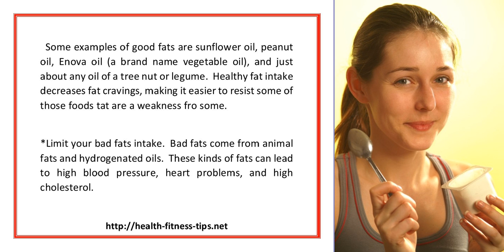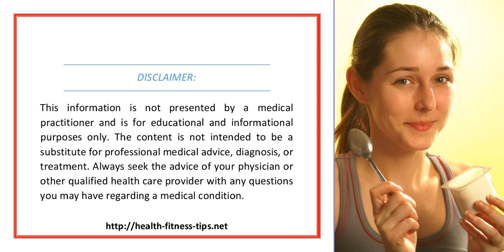Super Tips For Weight Loss